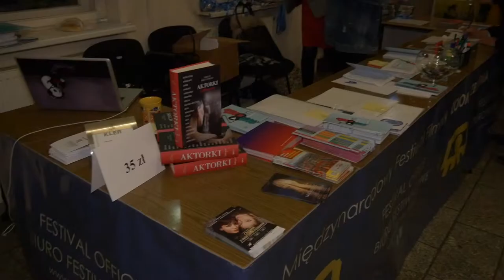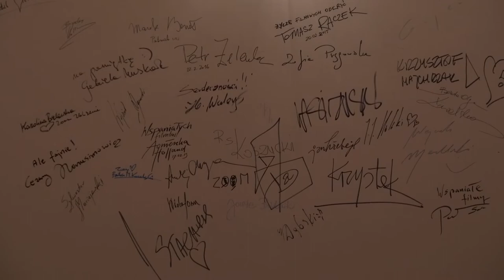Festiwal ZOOM Zbliżenia i spotkanie z Grabowską i Błecką-Kolską